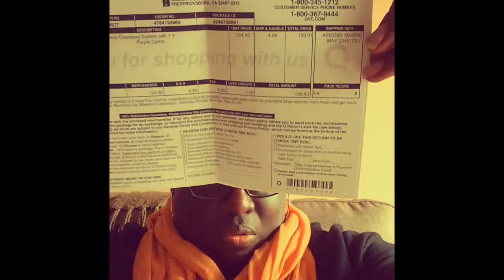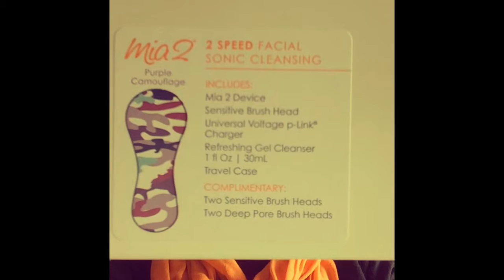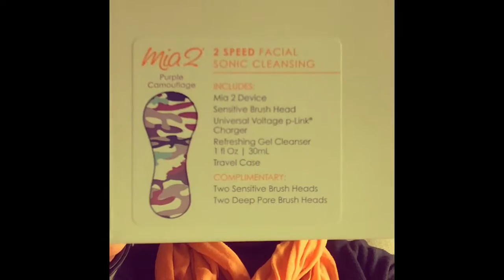QVC Clarisonic Mia 2 is it worth it?!!